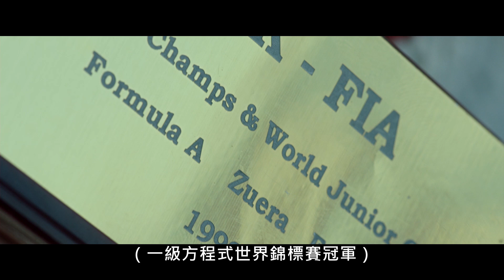曾經的一級方程式冠軍，卻淪落到收屍？《肥伊不容易》告訴你人生真的不容易｜原創娛樂 Creative Century Ent.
《肥伊不容易》劇情介紹：
伊紀曾經是一級方程式世界錦標賽最年輕的冠軍，但在一次意外後他被勒令退賽，從此患上肥胖抑鬱症一蹶不振。為黑手黨工作的哥哥為他找了個穿越國境處理屍體的工作。於是他獨自開著車開始了從義大利到匈牙利再到烏克蘭一路北上尋找死者護照上的早已不存在的「蘇聯」也是尋回自己初心的感動旅程。

★《小鬼當家3壞消息》約瑟夫路易斯卡巴列羅 出演